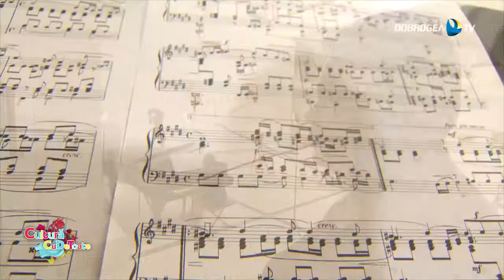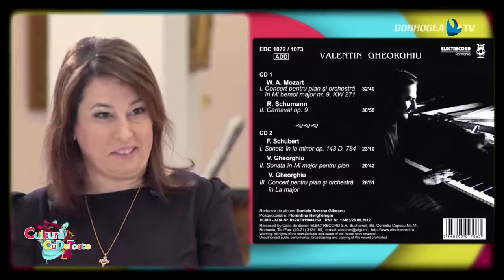Aprilie 2022: interviu cu pianista Andreea Bratu (emisiunea ''Cultura cu de toate'' Dobrogea TV)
Fragmente din  emisiunea '' Cultura cu de toate'', realizator Alina Ioana Vasiliu,
 difuzare la Dobrogea TV pe 22 aprilie 2022
Interviu cu pianista Andreea Bratu